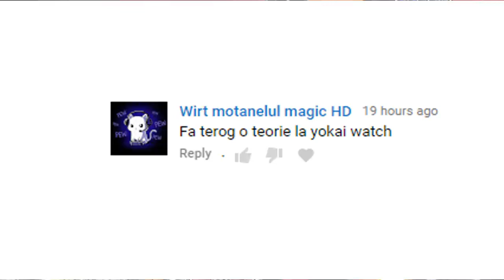TEORII DIN DESENE: CEASUL YO-KAY: ESTE VORBA DESPRE FANTOME?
Azi va prezint o teorie mai veche din Ceasul Yo Kay.